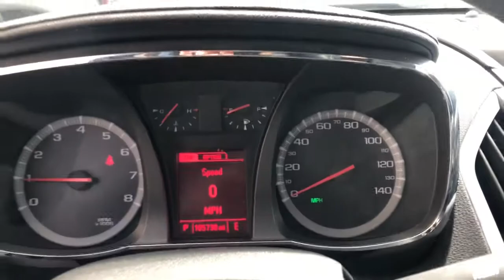2013 GMC Terrain Ames, Boone, Story City, Marshaltown, Nevada Iowa A8191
Carbon Black Metallic Used 2013 GMC Terrain available in Ames, Iowa at George White Chevrolet. Servicing the Boone, Story City, Marshalltown, and Nevada areas.

1719 S. High Ave

Carbon Black Metallic 22/32 City/Highway MPGbr2013 GMC Terrain SLT-1 4D Sport Utility FWD 6-Speed Automatic 2.4L 4-Cylinder SIDI DOHC VVTbrbrbrGEORGE WHITE CHEVROLET - PRE-OWNED INVENTORY FOR AMES & ANKENY CHEVROLET CUSTOMERS George White Chevrolet is also your source for pre-owned Chevy cars and trucks. We have a large pre-owned inventory available. For used cars near Ankeny paired with amazing service visit our Ames Chevrolet showroom for a test drive today. You can use our site to view inventory find a quick quote or research leasing and financing options.brbrAwards:br  * 2013 IIHS Top Safety PickbrbrReviews:br  * If youre looking for something akin to a Ford Escape or Honda CR-V but you dont like futuristic styling or 4-cylinder powertrains the GMC Terrain for 2013 may very well be the answer. Its squared-off edges and flared wheel openings say GMC Truck loud and clear. Source: KBB.combr  * Premium look inside and out; quiet cabin with lots of storage bins; spacious and adjustable backseat; comfortable highway ride. Source: Edmunds